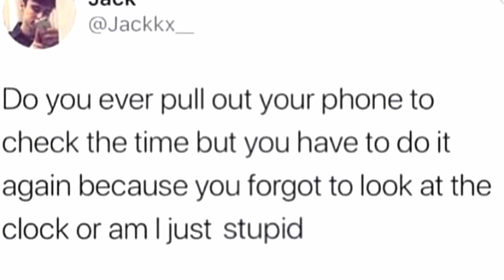are you dumb or is my brain worm slowly eating you from the inside out? ( meme voice acting)